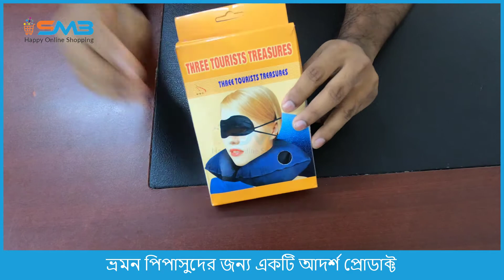U Shaped Travel Pillow with Earplugs and Eye mask (Travel Set)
ভ্রমন পিপাসুদের জন্য একটি আদর্শ প্রোডাক্ট - U Shaped Travel Pillow with Earplugs and Eye mask (Travel Set)

⭐ চেয়ারে বসে থেকে একঘেয়েমী হয়ে গেলে এই বালিশটি হতে পারে আপনার জন্য আরামদায়ক।
⭐ আই মাস্কটি উন্নতমানের ফেব্রিক দিয়ে তৈরি এজন্য মাস্কটি ব্যবহারে আপনার চোখে স্বাভাবিক অবস্থার অনুভূতি দেয়।
⭐ যাদের অল্প আলোতে ঘুমের সমস্যা হয় Eye Mask ব্যবহারের পর ঘুমের সমস্যা হবে না।
⭐ হালকা কম্প্যাক্ট আকার ভ্রমণের জন্য পারফেক্ট।
⭐ এই বালিশ সঙ্গে থাকলে আপনি আর ঘাড় ব্যথা নিয়ে চিন্তা করতে হবে না।
⭐ ভ্রমণ, ক্যাম্পিং বা এমনকি আপনার অফিসে জন্য চমৎকার ব্যবহার যোগ্য।

অর্ডার করতে
নাম,
ফোন নাম্বার
ঠিকানাটি লিখে ইনবক্স করুন ।
যে কোন প্রয়োজনে আমাদের মেসেজ অথবা কল করুনঃ-